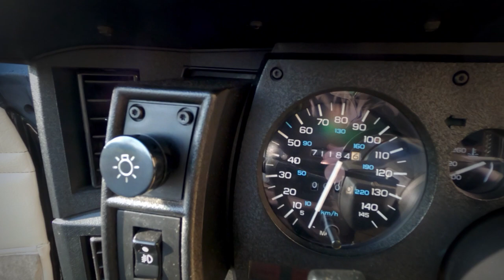1986 Chevrolet Camaro Z/28 IROC Z Gateway Classic Cars St. Louis #8659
Gateway Classic Cars of St. Louis is proud to present this 1986 Chevrolet Camaro IROC-Z for sale in our St. Louis Showroom. This '86 IROC is offered for sale with 71,183 actual miles. The IROC-Z/ is powered by a 305 CID V8, backed by a 700r4 4-speed automatic transmission. Options on this 1986 Chevrolet Camaro IROC Z/28 for sale include: A/C, T-Tops, AM/FM Radio with CD, Cruise Control, Power Brakes, Power Steering, Power Locks, Power Windows, Power Seats, Tilt Wheel, Leather Interior and IROC Z Wheels wrapped around Radial Tires. Chevrolet introduced the IROC Z/28 in 1985. The IROC-Z was an option package available on the Z/28. The IROC-Z package included a lowered ride height with Bilstein shocks, upgraded suspension, larger sway bars and a steering frame brace nicknamed the "Wonder Bar". This '86 IROC is equipped with the optional "TPI" Tuned-Port Injection borrowed from the Corvette.
This 1986 Chevrolet Camaro IROC-Z is for sale in our St. Louis Showroom and can be seen in great detail including 100+ HD pictures and an HD video For additional information please call our knowledgeable staff at or email us at . If you would like to see it in person, come to our St. Louis showroom, located at 1237 Central Park Drive, O'Fallon, IL 62269